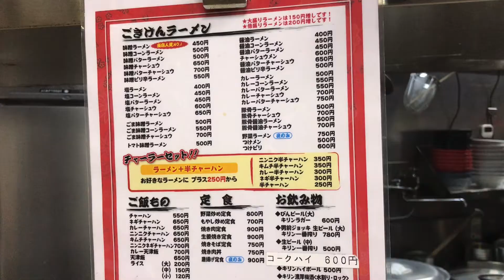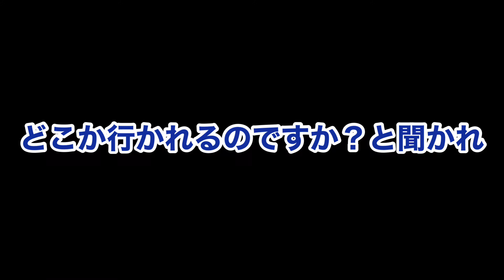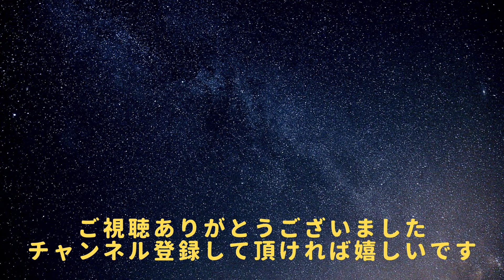愛知【ごきげんラーメン】もやし炒め定食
今日は以前コメント欄でお勧めの情報のもやし炒め定食を食べにごきげんラーメンさんに来ました。やはり期待以上の味で満足。また、店長さんからお声をかけて頂きごきげん